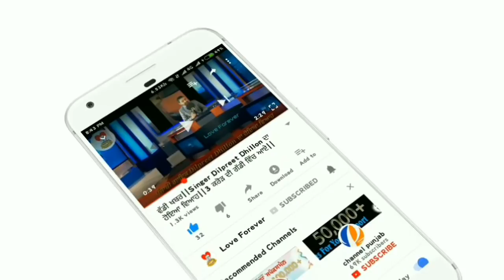12 ਵੀ ਕਲਾਸ ਦੇ ਵਿਦਿਆਰਥੀ ਨੇ ਮਾਰੀਂ ਮਹਿਲਾ ਪ੍ਰਿੰਸੀਪਲ ਨੂੰ ਗੋਲੀ||ਦੱਸੀ ਇਹ ਵਜ੍ਹਾ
ਇਹ ਘਟਨਾ ਸਵਾਮੀ ਵਿਵੇਕਾਨੰਦ ਸਕੂਲ ਦੀ ਹੈ
ਜਿੱਥੇ ਇੱਕ ਵਿਦਿਆਰਥੀ ਨੇ ਪ੍ਰਿੰਸੀਪਲ ਨੂੰ ਗੋਲੀ ਮਾਰ ਦਿੱਤੀ